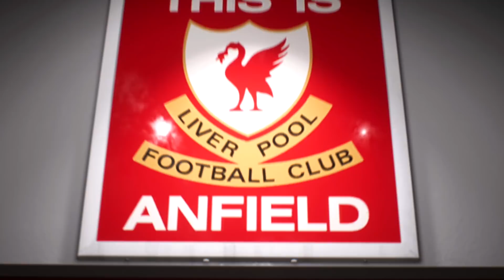FIFA 21- GAMEPLAY NA NOVA GERAÇÃO! (PS5/Xbox Serie X)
Finalmente saiu o FIFA 21 para a NOVA GERAÇÃO (PS5/Xbox Serie X) e eu mostro todas as NOVIDADES pra voces!